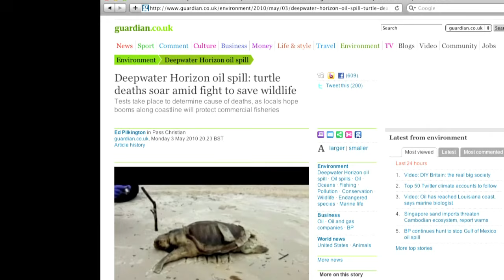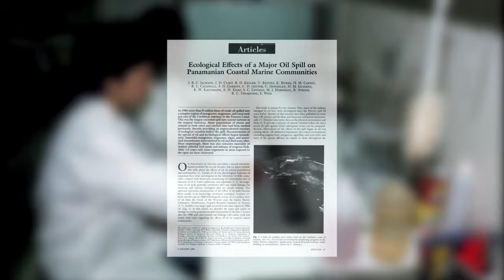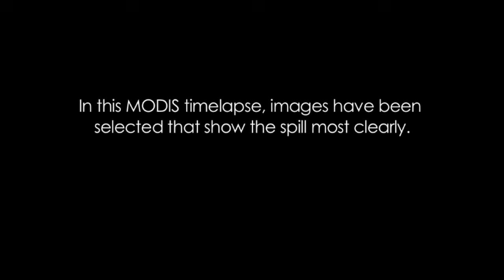Gulf Oil Spill Effects On Wildlife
... What are and will be the effects of the Gulf of Mexico oil spill on the wildlife in the area?

Scientists to study impact of gulf oil spill on marine food webs

Shells from oysters, clams, and periwinkles hold clues about the ways and rates at which harmful compounds from the spill are being incorporated into the Gulf's marine food web.

New reports are surfacing every day about the immediate impacts of the Deepwater Horizon oil spill on Gulf Coast wildlife, especially as the oil reaches the sensitive marshlands along the coast. But how will these communities be affected over time? Scientists currently know very little about how long it takes for the hydrocarbons and heavy metals in crude oil to work their way through marine food webs. To address this issue, California Academy of Sciences researcher Peter Roopnarine is working with Laurie Anderson from Louisiana State University and David Goodwin from Denison University to collect and analyze three different types of mollusks from the Gulf Coast.

These animals are continually building their shells, and if contaminants are present in their environment, they can incorporate those compounds into their shells. Roopnarine and his colleagues will study growth rings in the shells - much like scientists would study tree rings - to determine how quickly harmful compounds from the oil become incorporated into the animals' homemade armor. They will also sample tissues from the animals over the next four months to test for hydrocarbons, and will measure changes in growth rate and survivorship. In addition to its value in informing conservation and policy decisions, this research will have direct implications for the region's commercial oyster fisheries.

NASA Satellites' View of Gulf Oil Spill Over Time

Two NASA satellites are capturing images of the oil spill in the Gulf of Mexico, which began April 20, 2010, with the explosion of the Deepwater Horizon oil rig. This series of images reveals a space-based view of the burning oil rig and the ensuing oil spill, through May 24. The imagery comes from the MODIS instruments aboard NASA's Terra and Aqua satellites. The oil slick appears grayish-beige in these images. The shape of the spill changes due to weather conditions, currents and the use of oil-dispersing chemicals.

The images in this video were selected to show the spill most clearly. For more information and imagery about the oil spill, visit NASA's Oil Spill website. Imagery and information about the oil spill is also available on NASA's Earth Observatory Natural Hazards website.

gulf mexico coast oil spill effects bp deepwater horizon rig impacts studies marine food web wildlife animals shells oysters sea turtles environment scientists calacademy nasa satellites